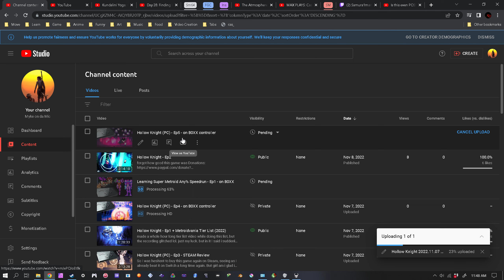Hollow Knight (PC) - Ep6 - on B0XX controller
I LOVE THE ARENA ITS MY FAVORITE PART OF THE GAME!!!

So I was hesitent to buy this game again on Steam, seeing as I already beat it on Switch a long time again. But girl am i glad i did. THe graphics and movement are so much better it feels like a whole new game on this different controller. So i was getting the urge to speedrun this game alongside Super Metroid, and i took the Plunge

As much fun as I was having using the Wii U pro controller on my switch playthrough, surprisingly im having way more fun on B0XX, it was also fun to speedrun the first half of the game with some experience. IM almost caught up to my 8 hour playthrough in 3 hours. The input lag is insane on the Switch, not sure if its the magic NS adapter or what, so Im going to borrow a switch pro controller and see if the switch really just sucks that much. Unfortunately, im not sure which playthough im going to finish now, the PC version just feels SO SMOOTH